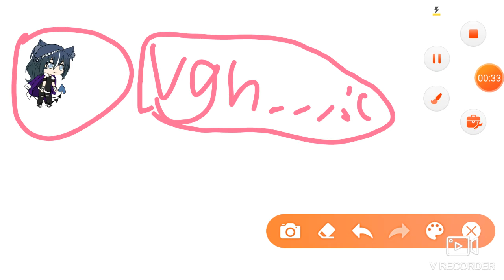what happend in roblox...